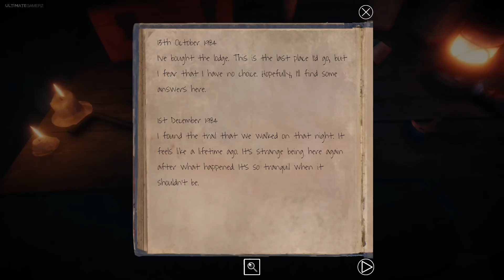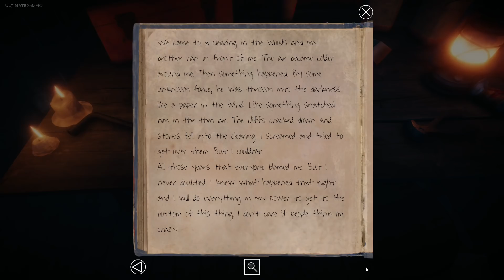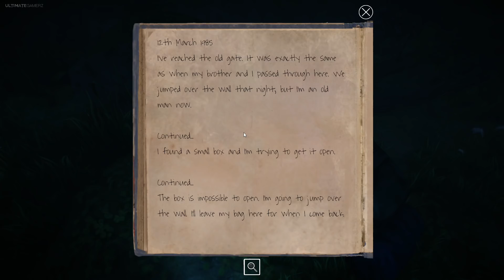Lake Ridden - First 20 Minutes Gameplay (CREEPY Puzzle Adventure Game 2018)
Lake Ridden First 20 Minutes Gameplay of Creepy Puzzles In The Forest.

Release Date: May 10, 2018 on PC (Steam)

Lake Ridden is a story-driven, first-person puzzle game! A thrilling supernatural adventure where you unravel a mysterious past, trying to find your sister. Luckily, you are not alone.

You are Marie, a 13-year-old girl and the year is 1988. The warm summer is giving way to the first signs of autumn. Reluctantly, you join your younger sister and her friends for one last camping weekend in the wilderness of Maine. It was going just great, but the second night by the sizzling campfire, an argument with your sister ended with her running off into the forest. While searching for her, you stumble upon an old forgotten estate.

To solve the mystery, and ultimately find your sister, you must investigate for clues, solve tricky puzzles and communicate with former residents!